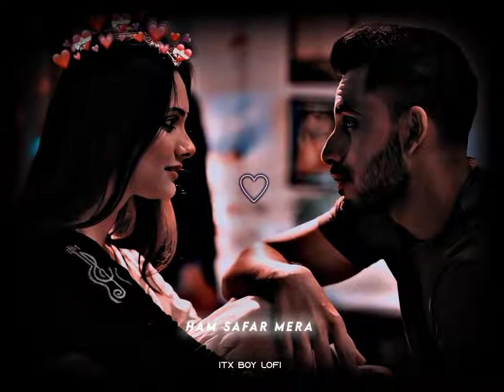tu na hoga kabhi ab juda | mene tera name dil rakh diya